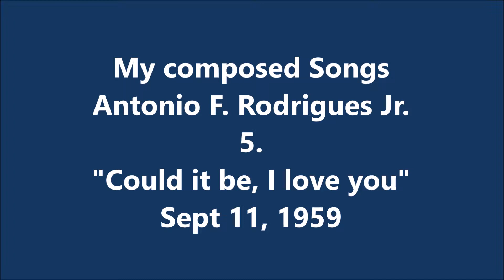5. MY COMPOSED SONGS 5. COULD IT BE, I LOVE YOU, COMPOSED SEPT. 11, 1959,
Entertainment Piano, Keyboard, Pleasure, Comedy, Family, Dedicated for pleasing everyone, with Love of People, Everyone, and Family entertainment. ENJOY THIS SONG, I COMPOSED, MANY MOONS AGO. 5. MY COMPOSED SONGS 5. COULD IT BE, I LOVE YOU, COMPOSED SEPT. 11, 1959, BY ANTONIO F. RODRIGUES JR. LOVE YOU ALL, ANTONIO